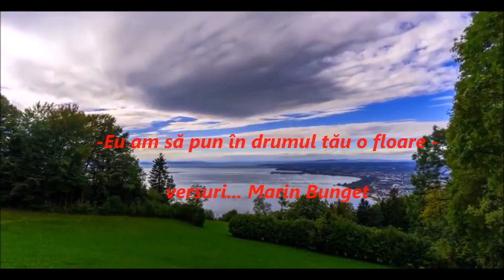Eu am să pun în drumul tău o floare - versuri... Marin Bunget